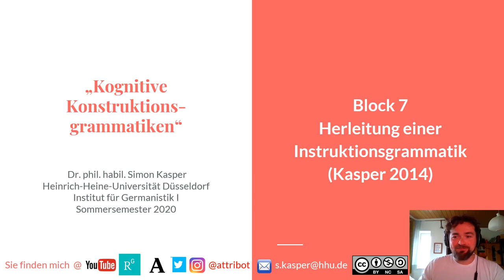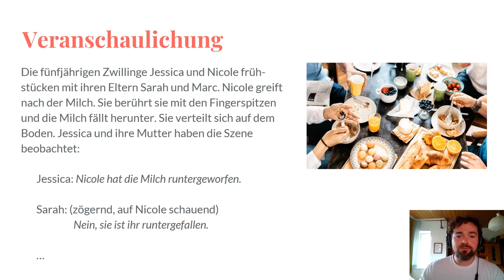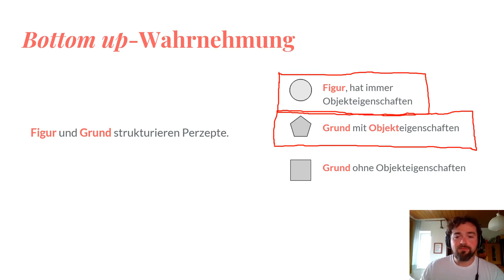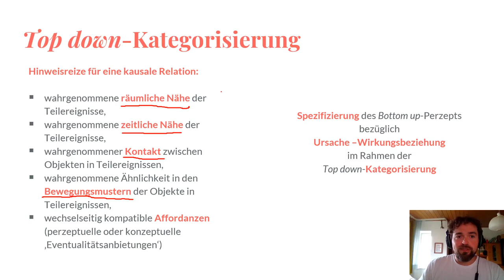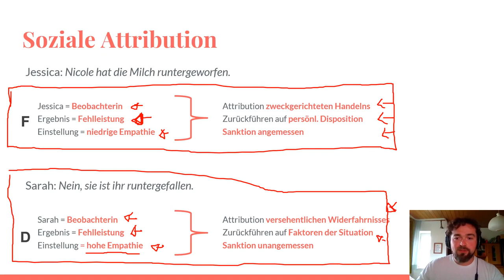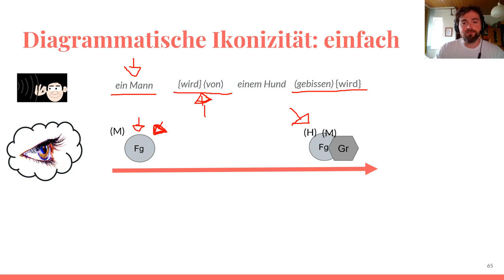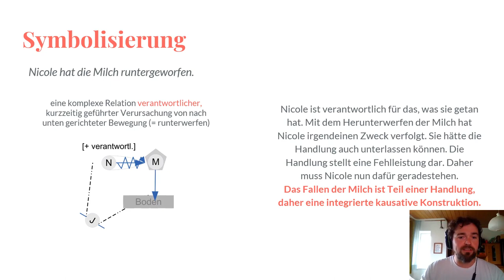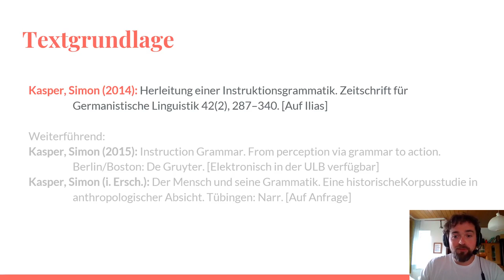07 Kognitive Konstruktionsgrammatiken: Einzelstudie Instruktionsgrammatik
Zeitstempel:
00:00:00 Start
00:01:47 Ausgangspunkte
   00:03:03 ... Grundannahmen
00:09:57 Veranschaulichung: Frühstück
00:13:30 Lebensweltliche Verortung
00:16:51 Bottom up-Wahrnehmung
00:26:53 Top down-Kategorisierung
00:36:44  soziale Attribution
00:42:55 Symbolisierung
   00:43:17 ... Diagrammatische Ikonizität
   00:47:46 ... Exkurs: Präferenz für verantwortliche (Ver-)Ursache(r*inne)n
00:54:35 Symbolisierung (Forts.)

Willkommen im siebten Inputblock in Seminar "Kognitive Konstruktionsgrammatiken". Heute steht die vorerst letzte exemplarische Einzelstudie auf dem Plan, nämlich eine zur Instruktionsgrammatik, meiner eigenen Theorie. Der Titel des Artikels lautet "Herleitung einer Instruktionsgrammatik" (ZGL 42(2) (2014)).